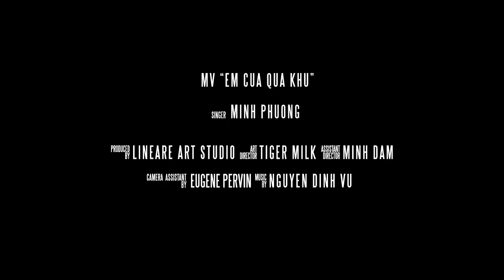Em Của Quá Khứ - Minh Phương [Official MV]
"Em Của Quá Khứ" by Minh Phương [Official MV]